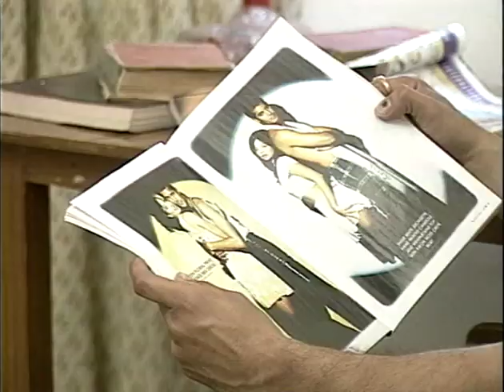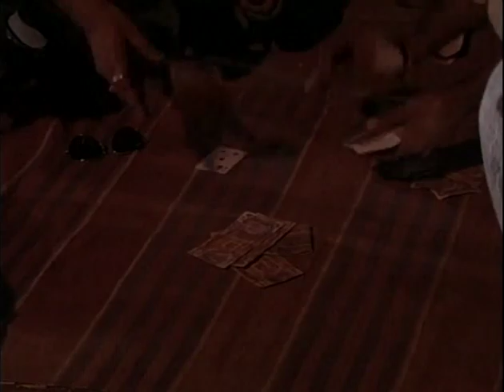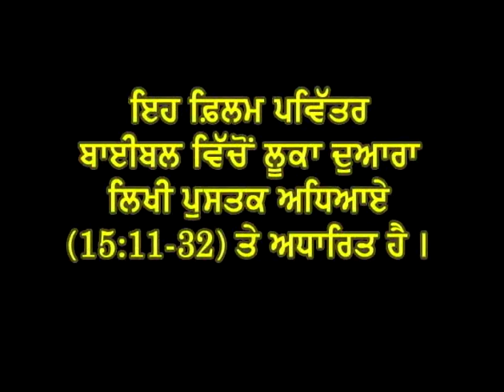Prodigal son in Punjabi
Te story of this video is taken from the parable of Jesus from the Bible. It prortays the love of  eavenly father God.